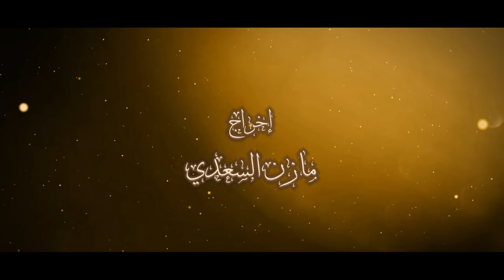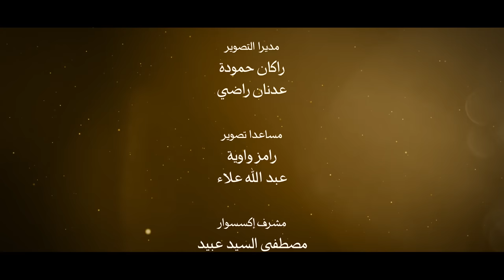ايات للموقنين 20 وآية لهم الليل نسلخ منه النهار